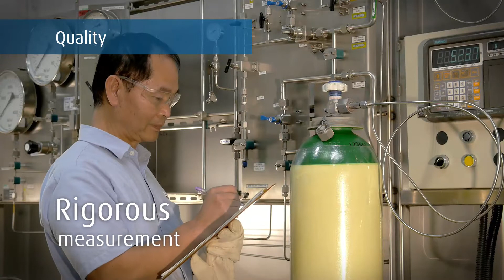Linde Electronics - Industry Leader in Gases for the Electronics Market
Linde Electronics is an industry leader in gases for the electronics market—semiconductor, solar, display, and LED. Linde Electronics helps electronics companies achieve their goals through a strong focus on quality and environmental leadership, its expertise, commitment to the industry through ongoing investments in processes, engineering, and on-site and localized solutions, a broad portfolio that includes environmentally sustainable and highly specialized and rigorously measured electronic specialty gases (ESGs), bulk/pipeline gases, equipment, and services, and through working closely with customers to better meet their evolving needs.